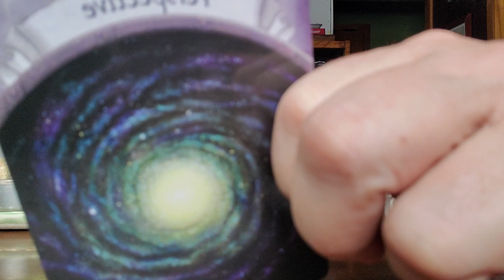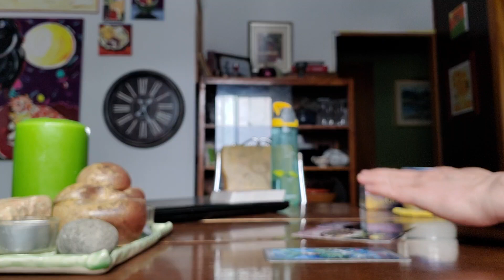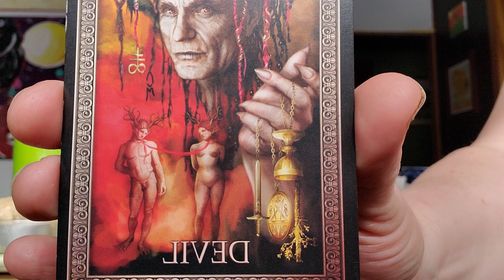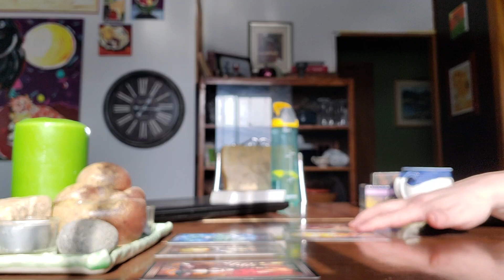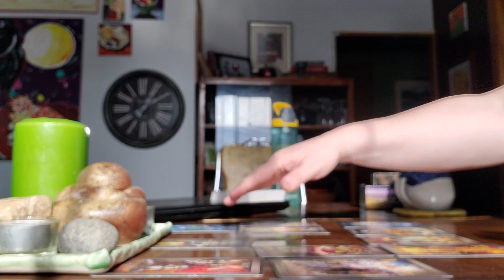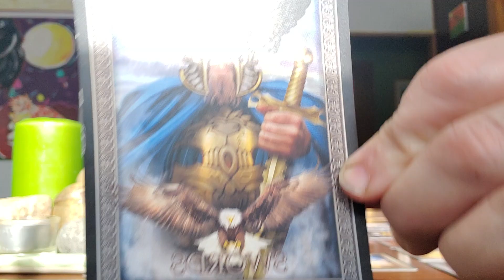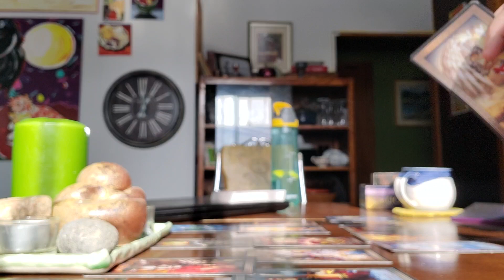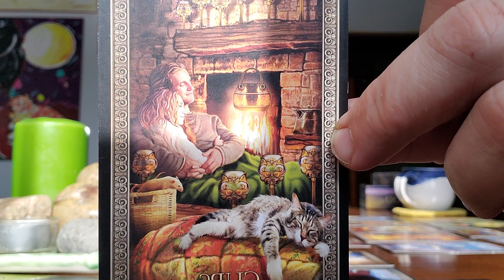Divine Feminine NEEDS Her Knight in Shining Armour Love Tarot Reading, March 19,2020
FREE 3 or More Card Guidance if this resonates for you.